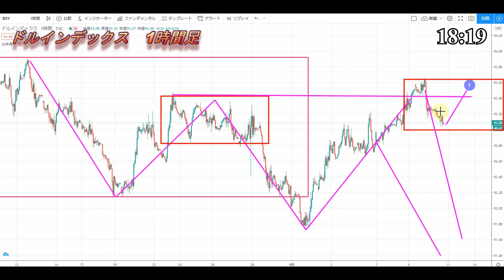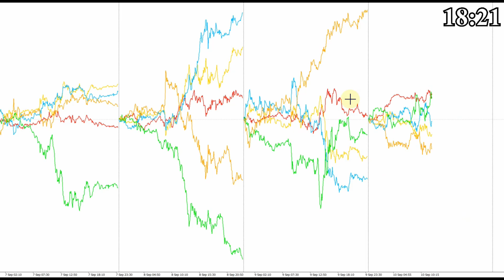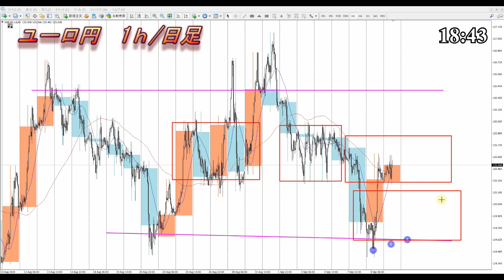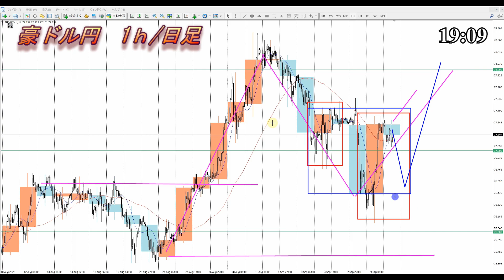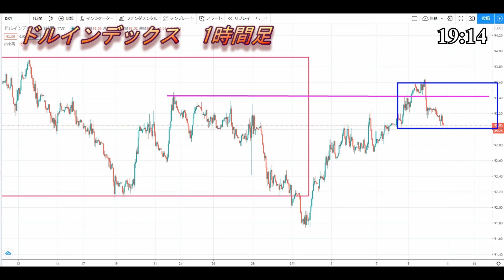【FX】夕方からのドル、円、ユーロ、ポンド、豪ドルの為替相場の予想をチャートから解説。9月10日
0:00　ドルインデックス
3:14　ドル円
4:05　ユーロドル
6:12　ユーロ円
7:27　ポンドドル
9:25　ポンド円
10:30　豪ドルドル
12:32　豪ドル円
13:33　まとめ

2020年より自分の考えをアウトプットするために動画投稿始めました。